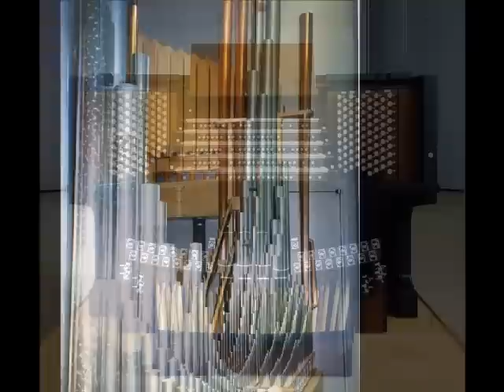El Acuario - Camille Saint Saens.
Edward Elzear "Zez" Confrey (3 abril 1895 hasta 22 noviembre 1971), fue un estadounidense compositor e intérprete de música de piano. Sus trabajos más conocidos fueron "Gatito en los Cayos", y "Dedos de Dizzy".  Confrey nació en Perú, Illinois , Estados Unidos , el hijo menor de Thomas y Margaret Confrey. Después de la Primera Guerra Mundial se convirtió en un pianista y arreglista de la QRS piano roll empresa.  También grabó para la compañía Ampico, lo que hizo el piano rollos para que se reproduzcan los mecanismos de pianista, que se instalaron en los pianos como el de Mason & Hamlin, y Chickering para nombrar unos pocos. Su piano de la novedad composición "Gatito en los Cayos", estrenada en 1921, se convirtió en un hit , y pasó a componer muchas otras piezas del mismo género.  Esta pieza fue inspirada por un gato en casa de su abuela, que descubrió cabriolas arriba y abajo del teclado del piano. "Dizzy Fingers" (1923) fue otra de Confrey ragtime mayor vendedor.
Después de la década de 1920 se volvió cada vez más hacia la composición de jazz bandas. Se retiró después de la Segunda Guerra Mundial , pero continuó componiendo vez en cuando hasta 1959. Murió en Lakewood, Nueva Jersey, después de haber sufrido durante muchos años de la enfermedad de Parkinson.  Dejó tras de sí más de un centenar de obras para piano, óperas en miniatura, y canciones, además de numerosos rollos de piano, música, publicaciones y grabaciones.

"Por las aguas de Minnetonka" (1915) (para voz y piano u orquesta)
"My Pet" (1921)
"Gatito de las Llaves" (1921)
"You Tell 'em marfiles" (1921)
"Pobre de mantequilla" (1921)
"Greenwich bruja" (1921)
"Gatito en los Cayos" - canción (1922) [ 3 ]
"Tropiezo" (1922)
"Tropiezo - Paráfrasis" (1922)
"Convencer el piano" (1922)
"Dumbell" (1922)
"Trucos" (1922)
"By the Sea Saphire" - canción (1922)
"El níquel en la ranura" (1923)
"Dizzy Fingers" (1923)
"Tres pequeños Rarezas" (1923) (para piano o violín y piano)
"Impromptu"
"Romanza"
"Novela corta"
"African Suite" (1924)
"High Hattin"
"Un poco descuidado"
"Mississippi" Shivers
"Anticipación" (1924)
"Charleston Chuckles" (1925)
"Fantasía - Jazz Arreglo" (1925)
"Humorestless" (1925)
"Flor Song" (1925)
"Spring Song" (1925)
"Home Sweet Home" (1925)
"Melodía en Fa" (1925)
"Traumerei" (1925)
"Fantasía - Clásico" (1926)
"Jay Walk" (1927)
"Jack in the Box" (1927)
"Wälse Mirage" (1927)
"Aguas Brillantes" (1928)
"Concierto Etude" (1929)
"El cielo del Jardín" (1931)
"Cielo Garden - Song" (1931)
"Los estados de ánimo de un New Yorker" (1932)
"Película de Ballet"
"Relajación"
"Después de Teatro - Tango"
"Bufón" (1932)
"Champagne" (1932)
"Desert Dance" (1932)
"En el sur de Francia" (1932)
"La oración indio" (1932)
"El Fantasma Cadetes" (1932)
"Wistfullness" (1932)
"El reloj del abuelo" (1933)
"Sittin 'on a Pettin Log' My Dog" (1933)
"Smart Alec" (1933)
"Ditty Giddy" (1935)
"El ritmo de Riesgo" (1935)
"Arabian Maid" (1935)
"Un corazón como el océano" (1935)
"Canción de cuna de Marte" (1935)
"Los cascos de los Ratones" (1935)
"Tin Pan Symphony" (1935)
"El carnaval de los Pájaros" (1935)
"Blue Tornado" (1935)
Hoyuelos "Rag Doll" (1935)
"Audacity" (1936)
"Serpenteo" (1936)
"Tap Dance of the Chimes" (1936)
"Ultra-Ultra" (1936)
"Home-Run de las Llaves" (1936)
"Pesadilla de verano" (1936)
"Motivo Du Concert" (1936)
"Wise Suite de Cracker" (1936)
"Paleto del Opus"
"Mighty Lackawanna"
"El Sheriff 's Lament"
"Sugar Dance" (1936)
"Sunshine de los dedos" (1936)
"El deporte Encore Modelo" (1937)
"La cojera de Hoy" (1938)
"Della Robbia" (1938)
"Eso Old Piano Roll Band" (1943)
"Shadow Dancing" (1944)
"Eliú armónica" (1944)
"Desfile de los frijoles saltarines" (1944)
"Pickle Pepper Polka" (1944)
"Ajuste de la señorita" (1944)
"Amazonia" (1945)
"Butterfly" (1945)
"Flutter By, Butterfly" (1945)
"Rag Doll Carnaval" (1945)
"Cuatro piezas de caramelo" (1949)
"Canto de Acción de Gracias" (1952)
"Cuatro Piezas Circus" (1959)
"Fourth Dimension" (1959)

Interpreta: Lyn Larsen (registrado en marzo de 2004), en el Organo Cube de Sala de Conciertos de la Ciudad de Shiroishi, 1997.